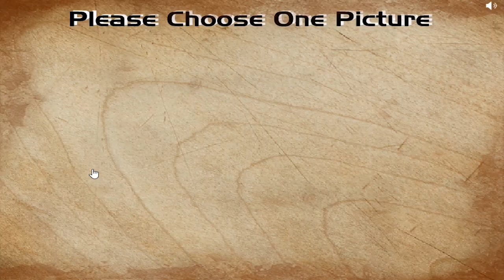Rainbow Puzzle Fun Video Game with My Little Pony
Twilight Sparkle, Pinkie Pie, Rainbow Dash, Apple Jack, Rarity, Fluttershy puzzle adventure! Check out how amazing is this My Little Pony puzzle mania! Take a look how easy is to have fun with Twilight Sparkle in this crazy puzzle adventure! Have fun and enjoy with My Little Pony!